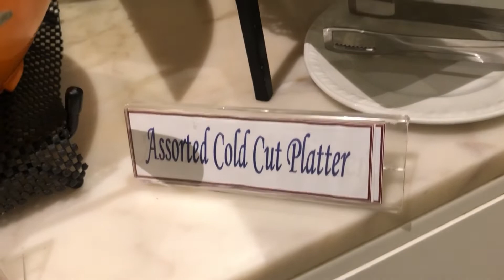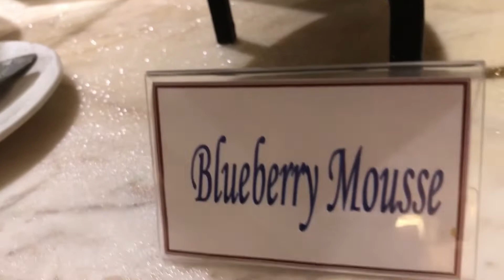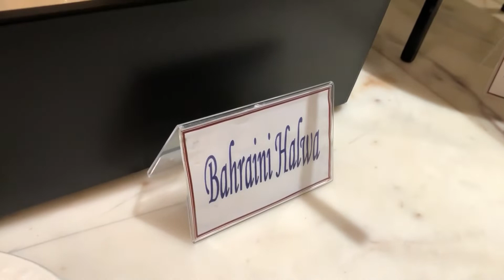Dinner Buffet | Bahrain City Centre | Thursday weekend